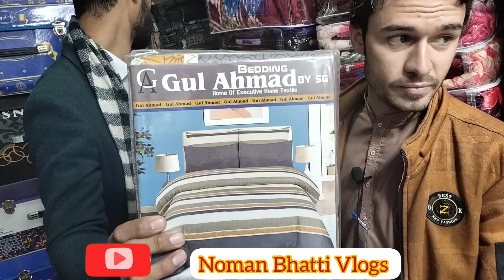Cheap Price Bed Sheet | Branded Blanket Wholesale Market | Low Price Wedding kambal BedSheet 2023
Cheap Price Bed Sheet | Bed Sheet Wholesale Market | Low Price Wedding Bed Sheet 2023 New

BedSheet in gujranwala
BedSheet in Pakistan
Cotton bedsheets in gujranwala
sapphire bedsheets in gujranwala
single blanket wholesale market
wedding bedsheets in gujranwala
cheapest blanket in Gujranwala

shop Address: rail Bazar, Gujranwala